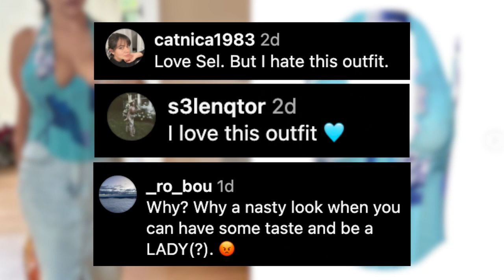Selena Gomez shows off her curves in plunging corset top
Selena Gomez surprised and delighted fans Saturday when she shared a saucy mirror snap in a plunging corset top, putting her curves on display.

The former Disney star, 31, shared the selfie to her Instagram Story, sporting the fresh ‘fit – including a daring, cleavage-baring Miaou blue lotus corset, which according to the celeb-loved brand will “turn more than a few heads.”

Gomez, who’s now being dressed by celebrity stylist Erin Walsh, wore an on-trend and currently out of stock Zara denim midi skirt — which was on sale for a bargain $8.

The actress paired the look with white pointy-toed Prada leather slingback pumps ($1,170), a Fendi baguette sequin bag and a black hair bow in her high ponytail.